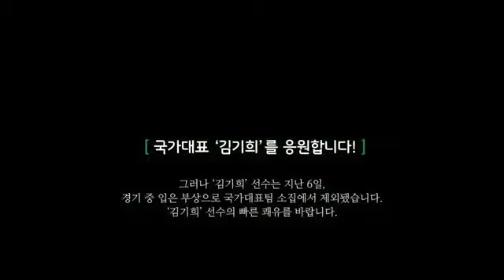NO.4 김기희 국가대표 도전기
이동국 만회골 전북, 서울에 1-2 패배홈 첫 패배 전북 현대가 리그에서 첫 홈 패배를 당했다. 최강희 감독이 지휘하는 전북은 6일 전주월드컵경기